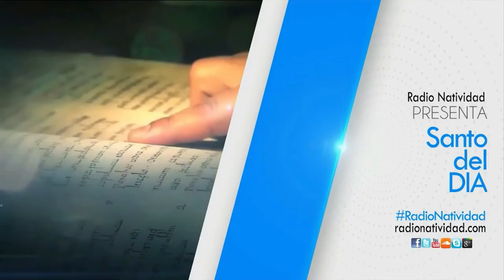SANTO DEL DÍA (Martes, 21/06/2022) Fr. Juan Duque, odm